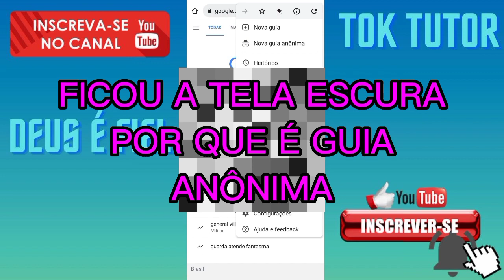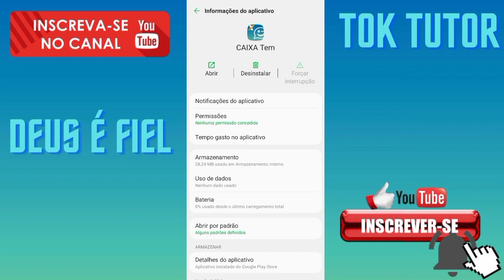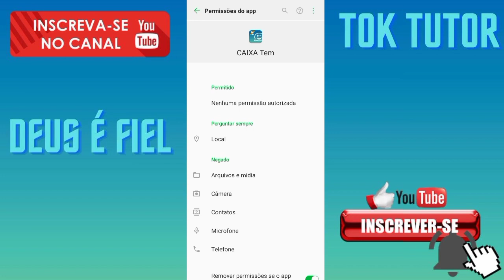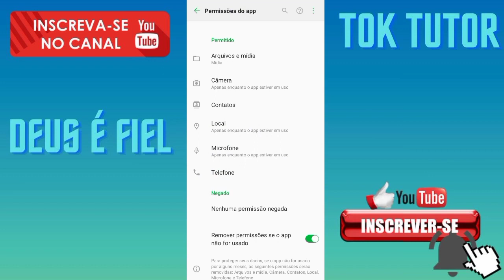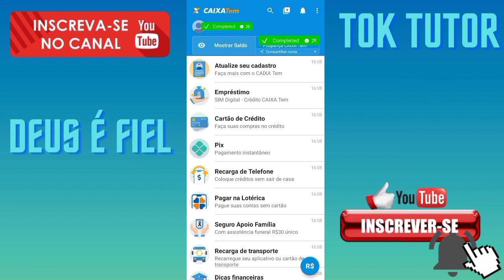NÃO CONSIGO ATUALIZAR O CADASTRO DO CAIXA TEM 😡 COMO ATUALIZAR SEU CADASTRO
Novo método como atualizar seu cadastro do Caixa Tem melhor bug atualizado!

Pessoal com esse método você pode conseguir atualizar seu cadastro, assista o vídeo até o final para não perder nenhuma etapa!

✅E COMPARTILHA COM O MÁXIMO DE AMIGOS QUE VOCÊ PODER

Bom pessoal se você ainda não atualizou seu Caixa Tem acesse o link abaixo para que você possa está atualizando!

Bom pessoal se você não conseguir atualizar seu cadastro com esse método então vou deixar alguns links abaixo para que você possa está testando!

Bom pessoal se você alguma dúvida mim chama no Instagram!

Bom pessoal se você não conhece a nova atualização do Caixa Tem acesse o link abaixo!